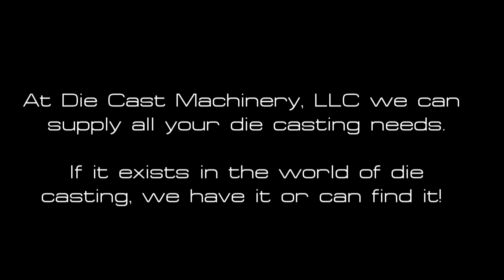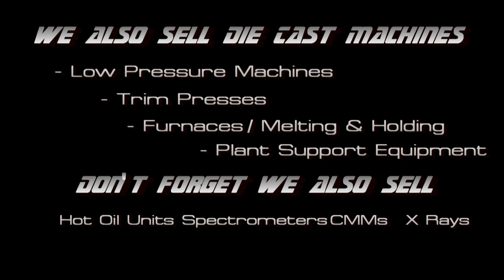Dynarad 1500 Electric Heated Silicon Carbide Crucible Type Aluminum Melting Furnace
Die Cast Machinery has a used, Dynarad Model EC-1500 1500 Electric Heated Silicon Carbide Crucible Type Aluminum Melting Furnace For Sale

Die Cast Machinery, LLC buys and sells used furnaces for melting and holding Aluminum, Magnesium, Zinc, Zamak and other metal alloys used in the high pressure die casting and non-ferrous foundry industries.

Die Cast Machinery buys Major brands.